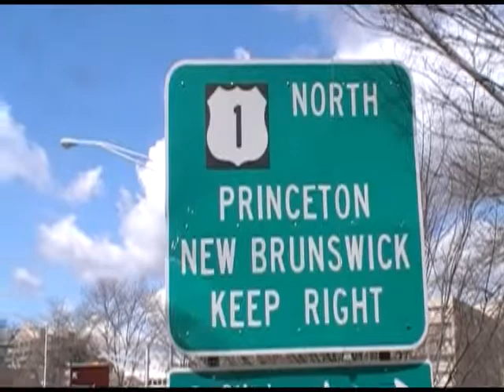Panhandler In Wheelchair Killed In Trenton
A panhandler often scene in his wheelchair holding up a cardboard sign
at the intersection of Market and Barlow Streets was killed when he was
struck by a vehicle about 12:20 today 3/26/2013.